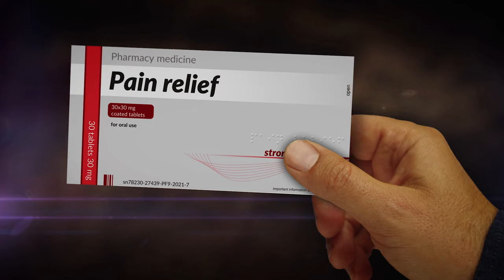3 CRITICAL PERCOCET FACTS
In this episode, I discuss three important facts that people should know about Percocet (oxycodone & acetaminophen).

My book is now available! It discusses my experience with Bipolar Disorder.
The Fifth Episode - Inside The Manic Mind.